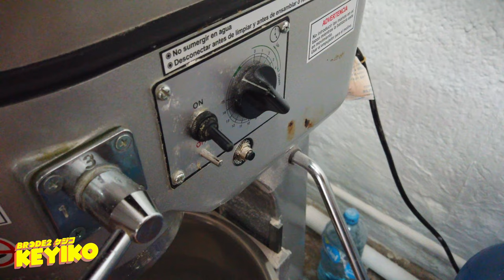Preparando PAN DULCE tradicional: Pan Chamizal Vol.2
Buen provecho y por supuesto... FUN ALLOWED!

Sigue a @BRCDEvg para más contenido